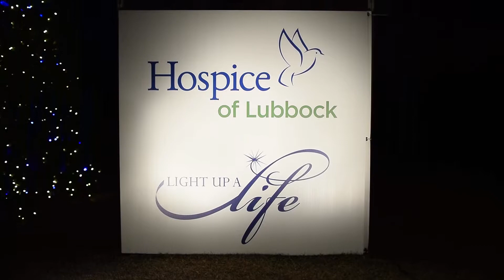Hospice Tree Lighting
Lake Ridge Chapel & Memorial Designers hosted Light Up A Life by Hospice of Lubbock. The lights on the tree symbolize the lives of the hospice patients and they are remembered during the holiday season.

Lake Ridge Chapel seeks to provide a meaningful celebration of lives well lived through personalized cremation, funeral & burial services. The memorial designers and staff embrace the importance, individuality, and the richness of each person’s life.